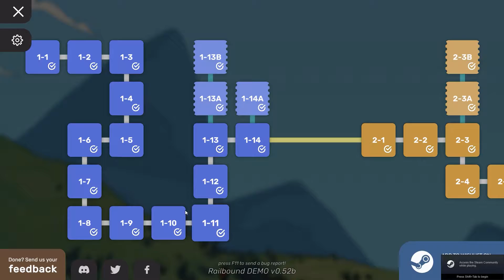Railbound (2022) | Ultra™ Gameplay [First 15 Minutes]